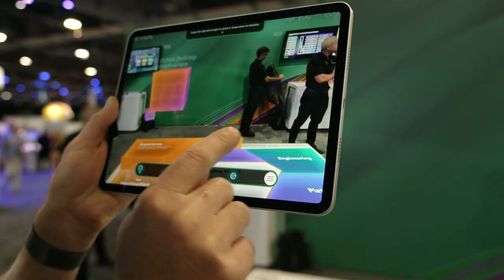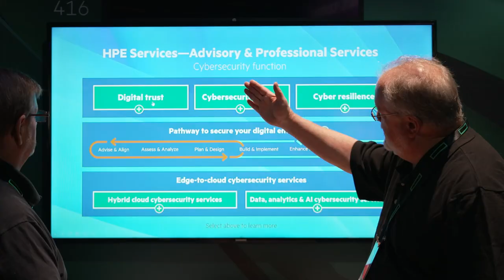Excitement from HPE Discover 2023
Get a glimpse of the excitement from HPE Discover 2023, including the latest announcements and innovations that are transforming our world.